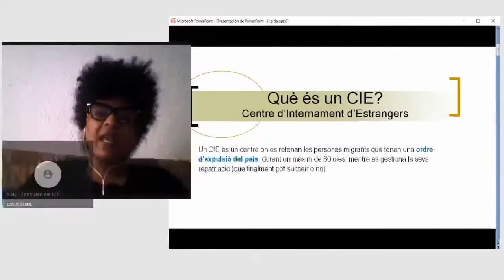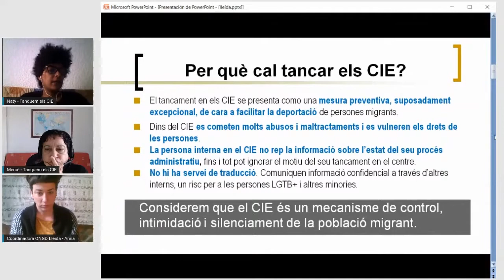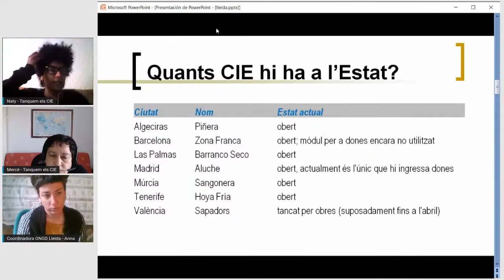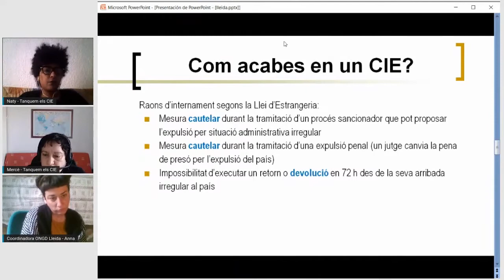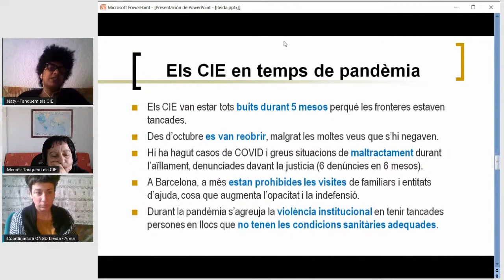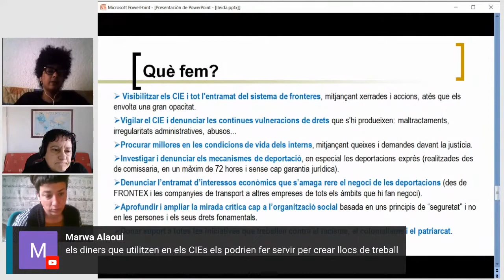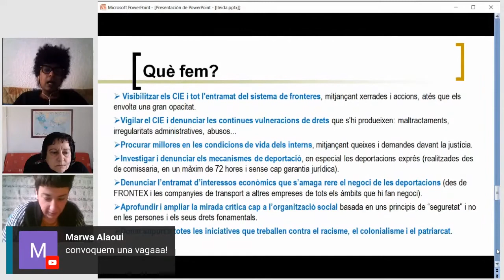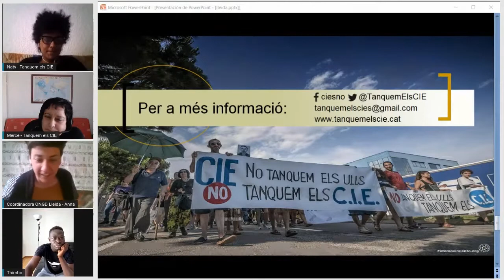[📽Cinefòrum] "Makun, dibujos en un CIE" amb el director Emilio Martí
Els Centres d'Internament d'Estrangers són la punta de llança d'una política migratòria violenta i racista que discrimina les persones pel seu origen.

En aquesta jornada adreçada a centres educatius tindrem l'oportunitat de conèixer els CIE's des d'una perspectiva crítica.

Amb la participació del director Emilio Martí i activistes de Tanquem els CIE.

Podeu trobar la pel·lícula "Makun, dibujos en un CIE" a Filmin.es. Si no teniu compte de Filmin, podeu veure-la per només 0,95€.